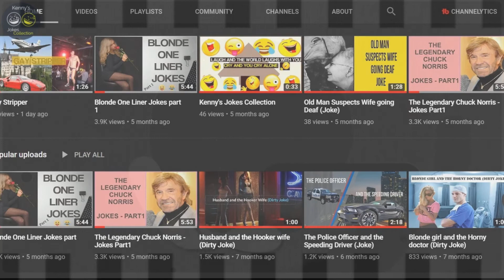The Witty Secretary (Dirty Joke)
The witty secretary
Description: Alex owned a firm and he treated his employees really badly.
He just hired a new secretary named Brenda. She was young, sweet, and polite.One day while taking dictation,

WE UPLOAD 3 TIMES A WEEK.